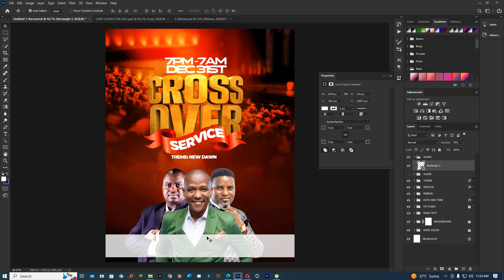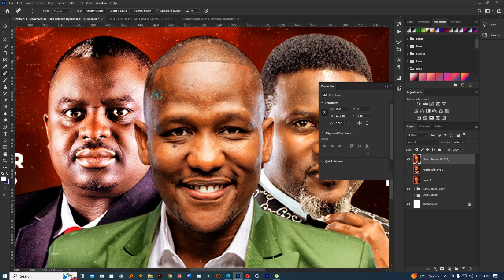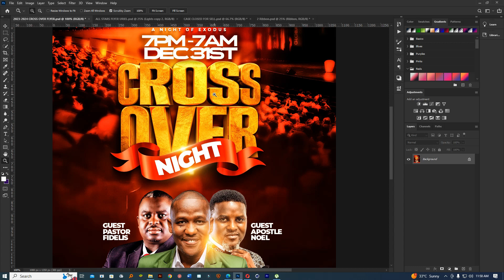Designing a Professional Cross Over Church Flyer in Photoshop | Speed Art Tutorial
Join me in this exciting Photoshop speed art tutorial as I design a stunning and professional Cross Over Church flyer! Learn step-by-step techniques, tips, and tricks to create eye-catching graphics for your church events. Whether you're a graphic design enthusiast or looking to enhance your skills, this video is perfect for you.